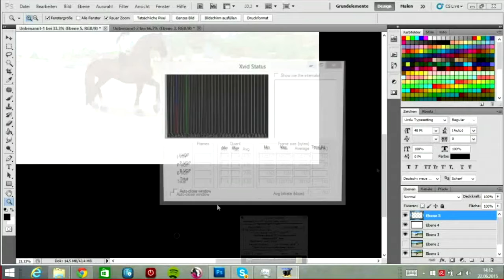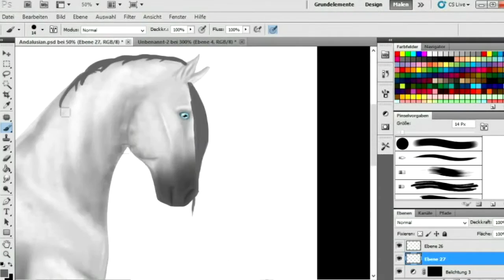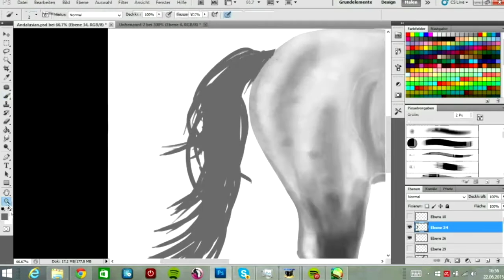[SSO] Andalusian - Speedpaint #3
I've made a new Speedpaint/Edit, you can watch it in High Definition here:

My equipment:

Program: Photoshop CS 5
Tablet : Wacom Intuos
Video editing: Movie Studio Platinum HD